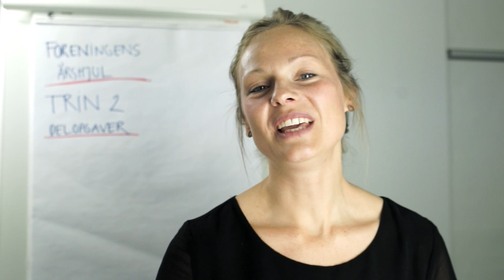Foreningens årshjul trin 2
Stine Storgaard fra DGI fortæller hvordan du i syv trin kan kortlægge din forenings årshjul og få et værdifuldt redskab til dit foreningsarbejde. Denne vide handler om hvordan du strukturere delopgaverne.